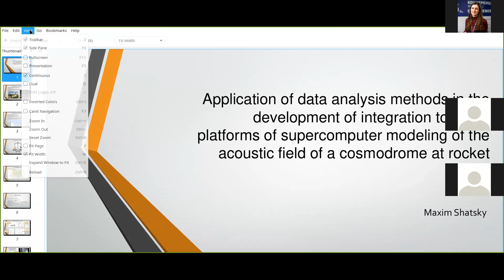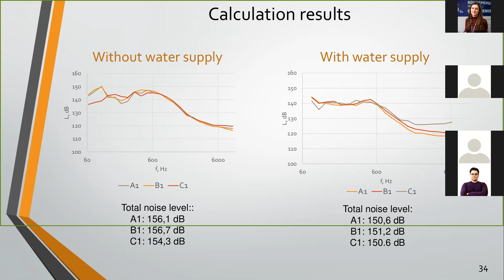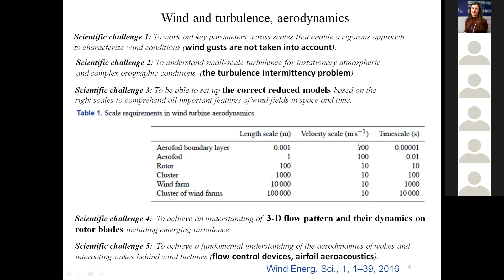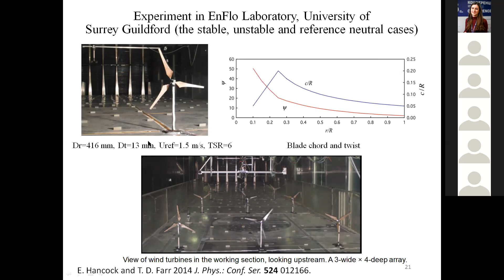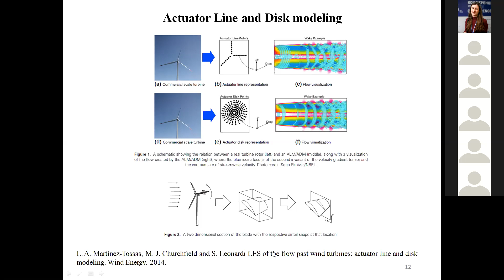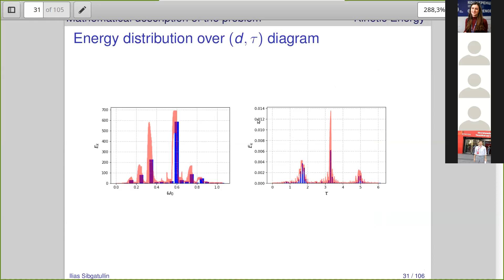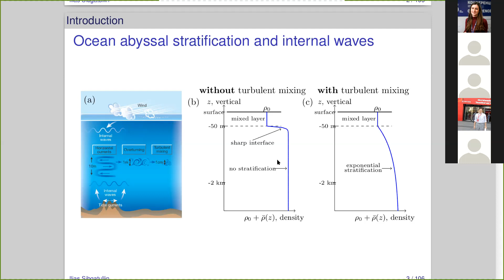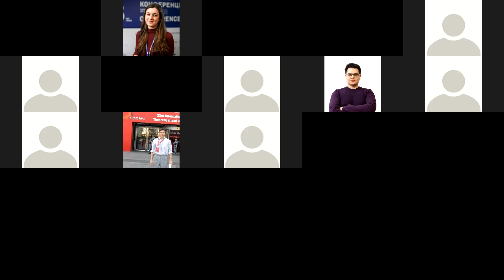The 12th seminar of UniCFD laboratory of ISP RAS. Part II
2:17 Matvey Kraposhin, Application of data analysis methods in the development of integration tools for platforms of supercomputer modeling of the acoustic field of a cosmodrome at rocket launch, Institute for System Programing of the RAS.
21:03 Discussion.
33:12 Sergei Strizhak, Actuator Line Model for Simulation of Onshore Wind Turbines in Model Wind Farm, Institute for System Programing of the RAS.
1:02:09 Discussion.
1:14:36 Ilias Sibgatullin, Accumulation of Internal Wave Energy, Institute for System Programing of the RAS.
1:46:14 Discussion.